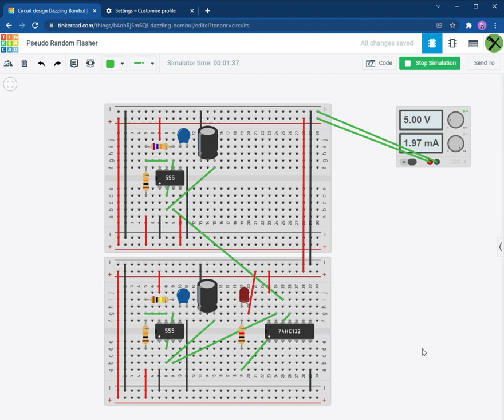Pseudo-Random LED Flasher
Two 555 timers running in astable mode with a slightly different frequency. A NAND gate to drive an LED from the two signals